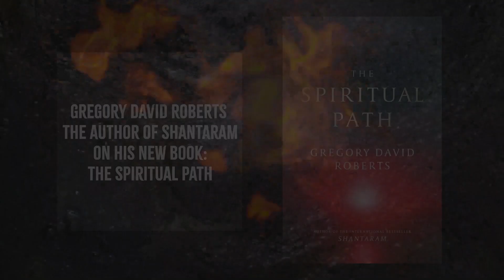Shantaram Author releases 'The Spiritual Path' - ANNOUNCEMENT (International Bestselling Author)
From the Author of Shantaram & The Mountain Shadow